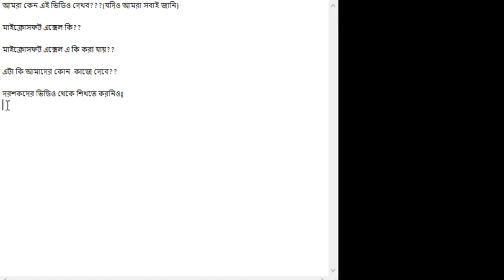Microsoft Excel Tutorial Bangla 1 - Introduction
MICROSOFT EXCEL FOR BEGINNERS!Learn how to Use Microsoft Excel by watching this video and what is microsoft excel used for??
If you like my video then please hit like and let us know how you feel about my video.
The whole video was made by me.(Siam Sadi Khan)